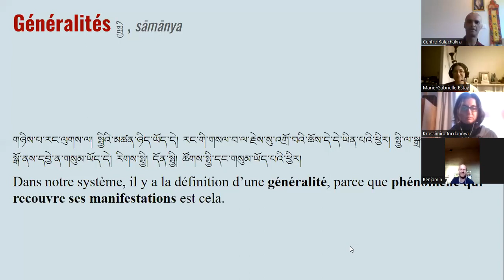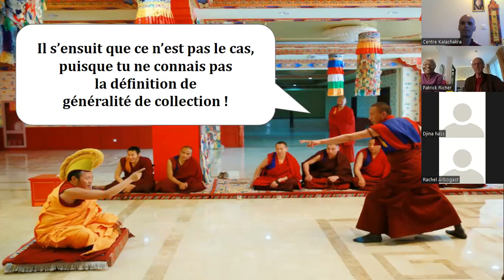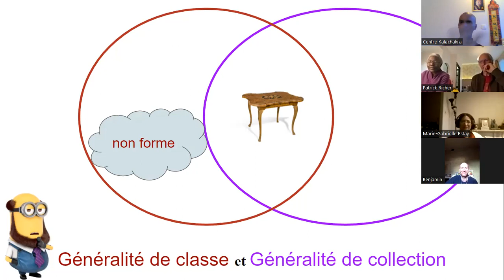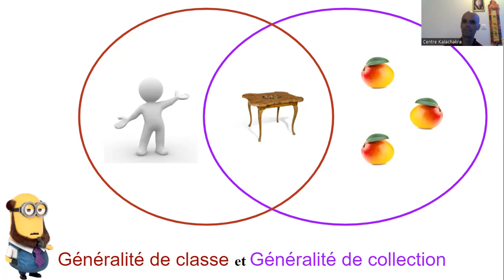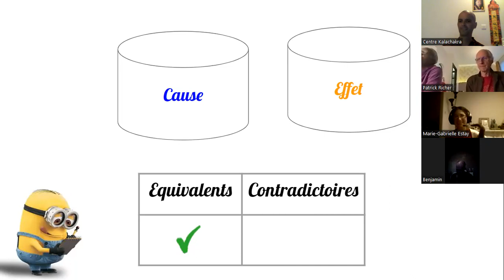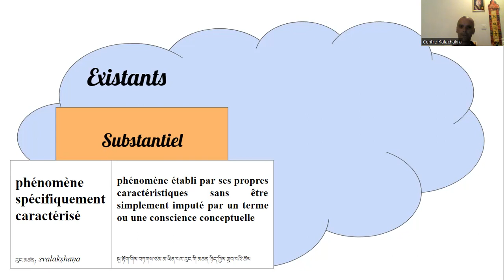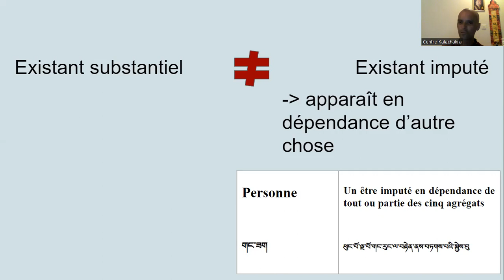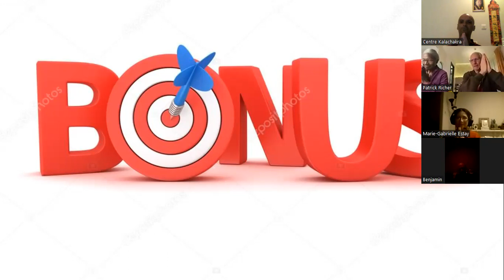Débats – saison II, 10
Révision sur la différence entre "base commune" et "même entité".

Division terminologique des généralités.

Différence entre généralité de classe (ou catégorie) et généralité de collection.

Révision sur les comparaisons entre :
- cause et effet (équivalents et même entité)
- une cause et son effet (contradictoires et des entités différentes).

Différents sens de phénomène substantiel et phénomène imputé :
1) substantiel = impermanent / imputé = permanent
2) substantiel = apparaît sans dépendre d'autre chose / imputé = apparaît en dépendance d'autre chose.

Divisions des causes :
1) cause substantielle / condition coopérante
2) cause directe / cause indirecte.